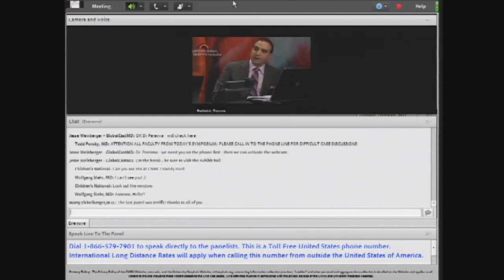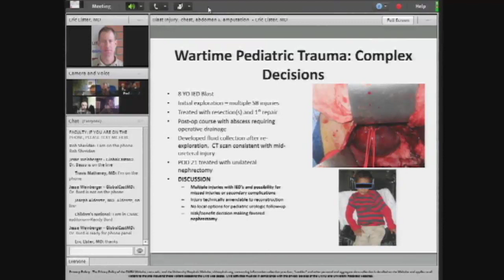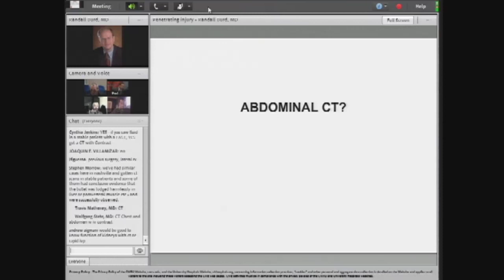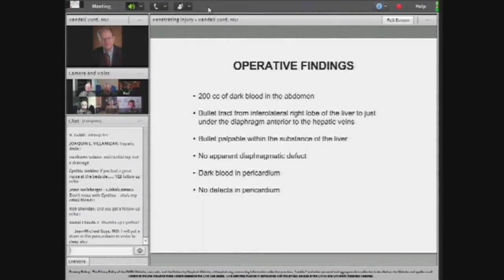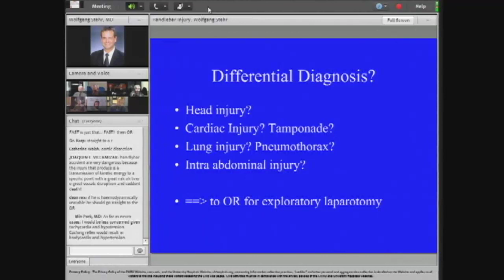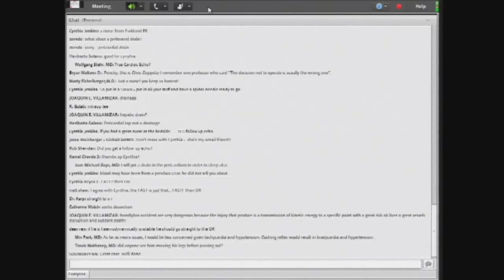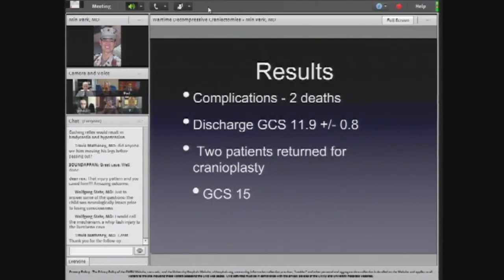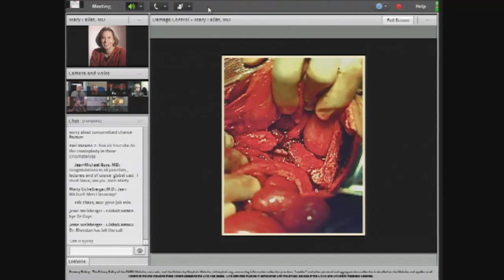Part 6- CIPT Worldwide Pediatric Trauma Web Symposium 2012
Part 6 contains the following 2012 Pediatric Trauma Web Symposium webinar presentations and the time individual presentations begin:
00:00- Eric Elster, MD with Wartime Pediatric Trauma: Complex Decisions
13:15- Randall S. Burd, MD, PhD with New Concepts in Managing Penetrating Abdominal Injuries
28:50- Wolfgang Stehr, MD with New Concepts in Pediatric Abdominal Trauma
45:47- Min S. Park, MD with Wartime Decompressive Craniectomies in Children
55:09- Mary Fallat, MD with Damage Control Laparotomy